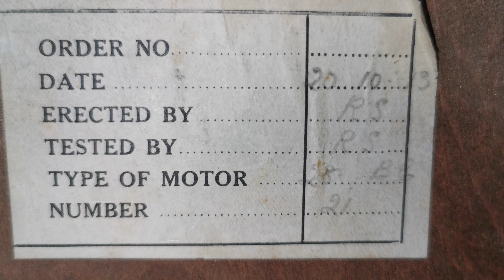Marathon Internal Horn Gramophone 20 October 1913 106 years old Vertical Cut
A video showing the features of this gorgeous Marathon Internal Horn Gramophone made 20 Oct 1913. These machines were made to play the Marathon records which were extended play and couldn't be played on a regular gramophone. Marathon records were vertical cut, so the soundbox faces forward like a Pathe machine though the sound box could be rotated to play regular lateral cut records. A 10" Marathon record could play up to 5 mins and a 12" record could play for 8mins and 30seconds
There is currently only one other Marathon Gramophone on Youtube which is an external horned model and belongs to Paul Harrison. He has used it for many uploads on YouTube one can be found